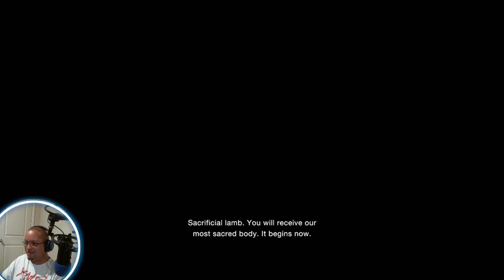Resident Evil 4 Remake - Part 4 - Playthrough - Commentary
Time for Resident evil 4 Remake playthrough, I been waiting this game, so let go baby.

MrOrangeJoker Channel